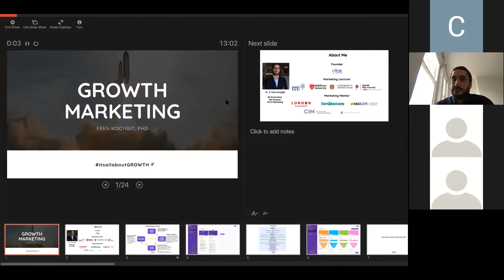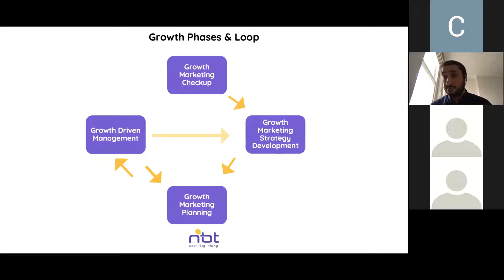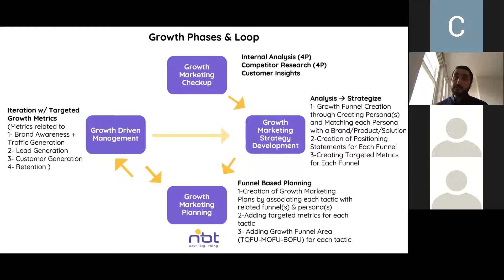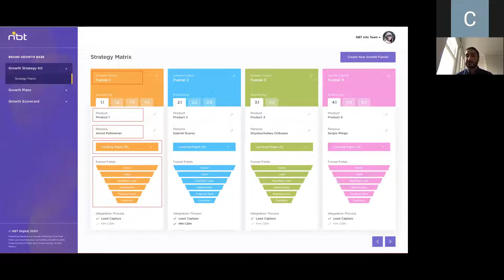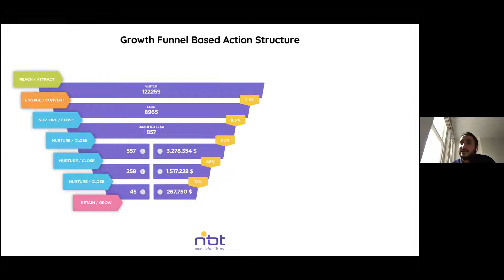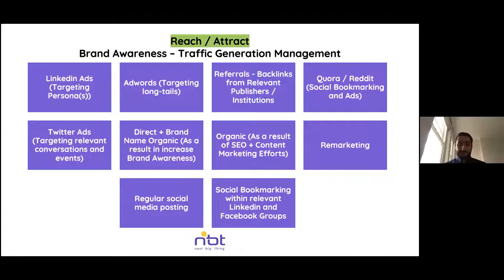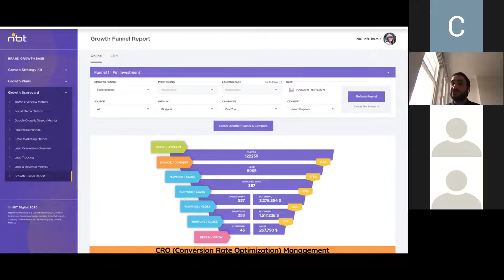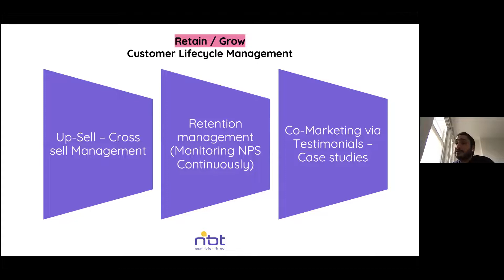Girişimcilik Dünyasında Büyüme Odaklı Pazarlama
Büyüme Odaklı Pazarlama Nedir? Hangi adımlardan oluşur?
Büyüme Funnel'ları nasıl oluşturulmalı?
Funnel bazlı taktik nasıl üretilmeli?